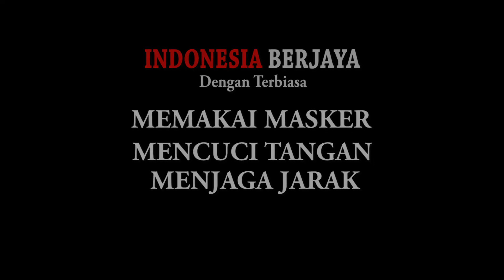Anak Rantau Pasti Pernah Mengalaminya- Merantau [ShortMovie]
•Use 🎧 For Fell The Bass
•Sebuah film yang diangkat dari kisah nyata.

Kehidupan selama pandemik ini memang tidaklah mudah untuk dilewati, tahun ini menjadi tahun yang paling sulit bagi semua kalangan, termasuk para perantau yang menggantungkan nasibnya jauh dari keluarga, namun segudang harapan dan mimpi mereka kini berubah menjadi cerita kiasan belaka yang rasanya sulit untuk digapai dalam waktu ini.
tetapi ada hal lain yang membuat para perantau berbeda dengan yang lainnya, yakni semangat membaramu.
tau akan hidup di perantauan itu tidaklah mudah..maka anak rantau tentu akan terus berjuang, bersemangat, walau hanya untuk bertahan hidup bahkan untuk menggapai cita-citanya..

Maka tidakkah kita bisa mencontoh mereka..

Kita yakin Indonesia akan lekas sembuh, selama kita terbiasa bukan karena terpaksa

Kita yakin indonesia akan lekas sembuh
Tanpa berfikir ini nyata atau rekayasa

Karena Indonesia akan kembali Berjaya
Maka terbiasalah..

√Mencuci Tangan
√Memakai Masker
√Menjaga Jarak